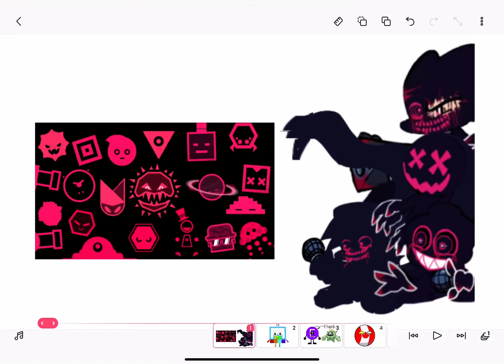The war between jab corruption and fnf corruption (13,122nd Video)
Requested By V.B.C